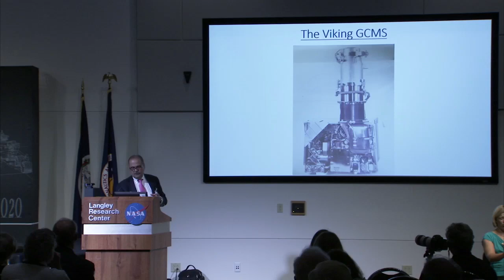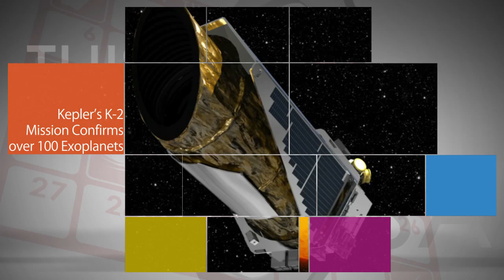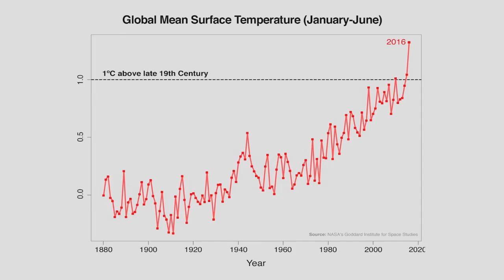Celebrating Viking at 40 on This Week @NASA – July 22, 2016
Forty years ago, on July 20, 1976, Viking 1 became the first U.S. spacecraft to successfully land on Mars. To celebrate the anniversary of the historic robotic feat and to highlight NASA’s effort to send humans to Mars in the 2030s, Langley Research Center, in Hampton, Virginia hosted a two-day “Viking at 40” event. On July 19, NASA’s Chief Historian Bill Barry moderated a history discussion about the Viking program and its contribution to Mars exploration. The next day, a 40th anniversary symposium called, “From NASA’s First Soft Landing to Humans on Mars” included a host of programs and featured Chief Scientist Ellen Stofan and other NASA experts discussing the agency’s Journey to Mars. Later that evening, NASA Administrator Charlie Bolden was on hand at Nationals Park in Washington, as Viking 1 and the Apollo 11 moon landing anniversaries were recognized during a celebration of significant American firsts. These momentous events both happened on July 20, seven years apart. Also, Hubble’s Search for Exoplanet Atmospheres, Kepler’s K-2 Mission Confirms over 100 Exoplanets, Back-to-Back Cargo Deliveries to the ISS, Record Climate Trends Continue, and Studying Greenhouse Gases Over the Eastern U.S.